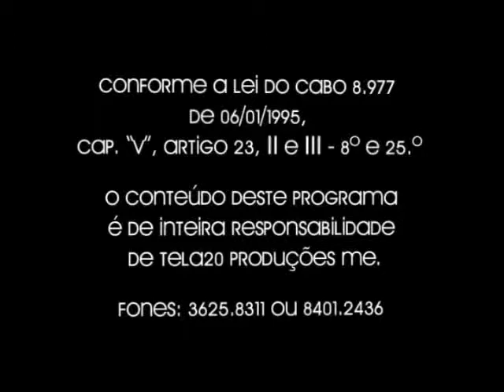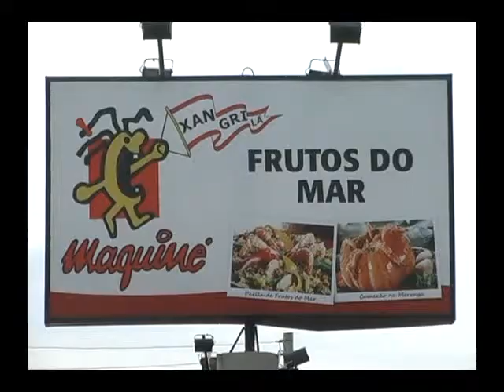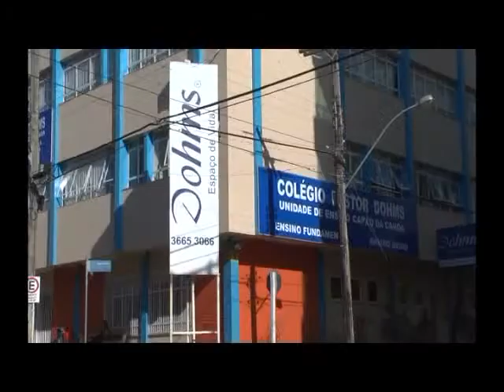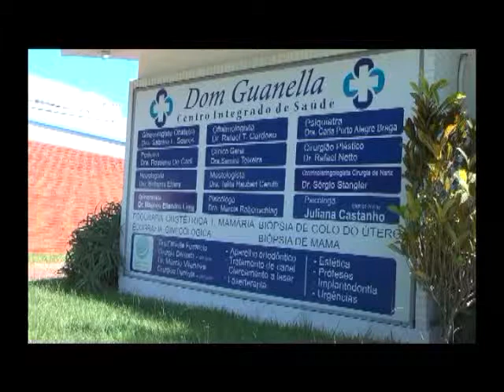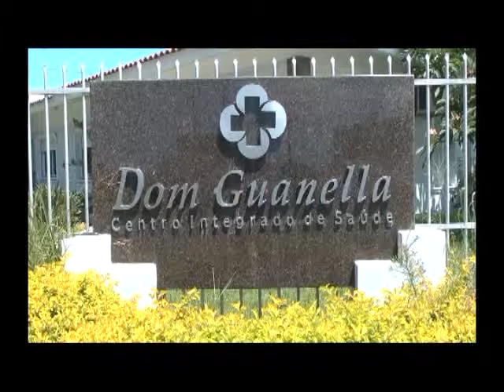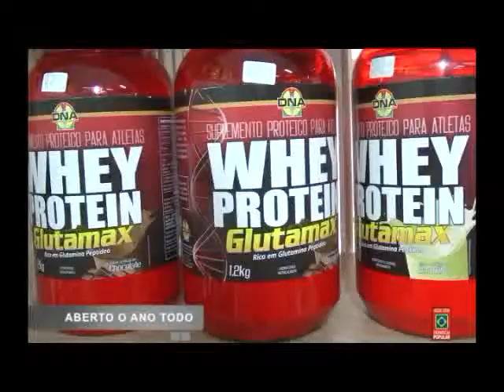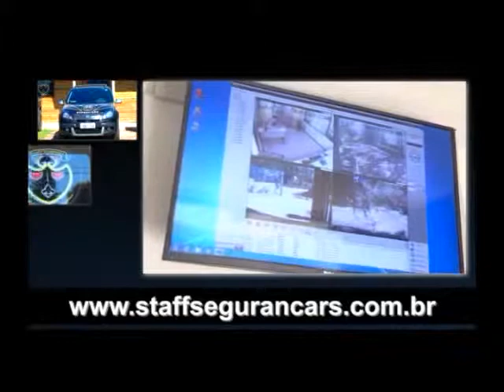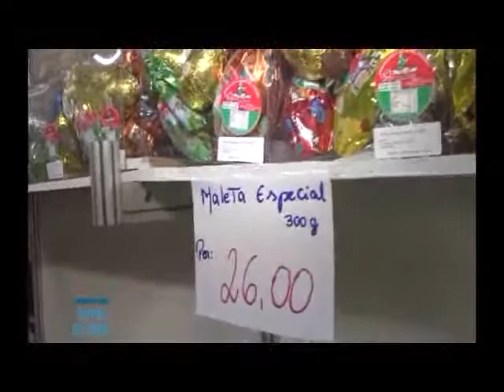Tela20 1076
O seu programa de TV no canal 20 da NET litoral!
Horários
Inédito às sextas 13hs reprises aos Domingos às 12hs e nas Terças às 21hs.